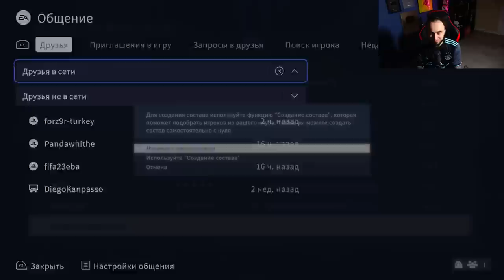ПОЙМАЛ КУМИРА ДНЯ РОЖДЕНИЯ в ОСНОВУ 🎂 Я В ШОКЕ ОТ ЕГО УДАРА!